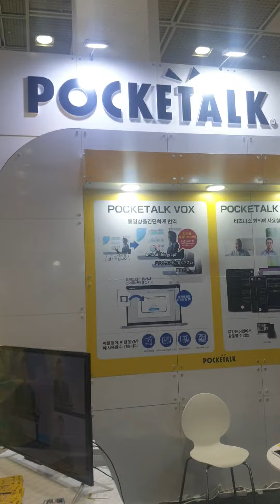2024년 4월 18일(2)